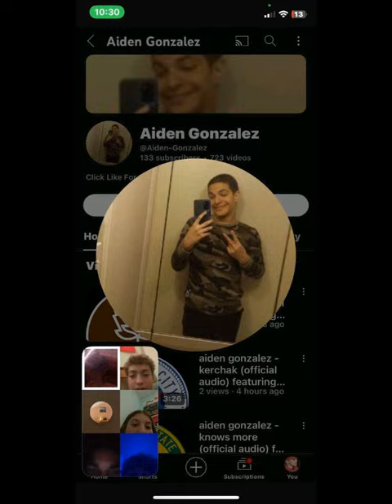aiden gonzalez - steven universe (official audio) featuring connor kraemer